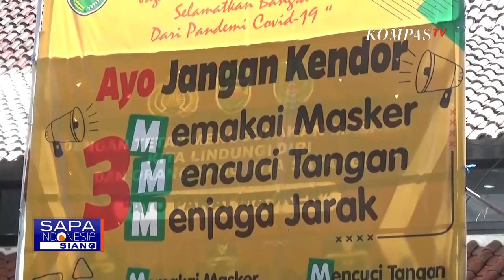Corona Meningkat, Hotel untuk Isolasi di Purwakarta Penuh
PURWAKARTA, KOMPAS.TV - Kasus Covid-19 di Kabupaten Purwakarta dalam satu bulan terakhir kembali meningkat menyebabkan wisma isolasi bagi pasien Covid-19 tanpa gejala telah penuh.

Salah satu hotel yang disewa Pemda Purwakarta untuk tempat isolasi sudah tidak bisa menampung pasien lagi.

Sebanyak 21 ruangan yang mampu menampung 60 pasien Covid-19 bergejala ringan dan tanpa gejala sudah terisi penuh.

Sementara hotel lainnya yang disewa oleh Pemda Purwakarta di kawasan industri juga sudah penuh.

Kebanyakan yang menempati tempat isolasi ini merupakan pasien Covid-19 tanpa gejala dari klaster industri dan BUMN.

Bukan hanya di wisma isolasi, kondisi serupa juga terjadi di sejumlah rumah sakit di Purwakarta.

Ruang isolasi untuk pasien Covid-19 bergejala sedang hingga berat yang dirawat di rumah sakit sudah hampir terisi semua.

Kondisi ini membuat Pemda Purwakarta berencana membuka wisma isolasi baru yang memiliki daya tampung lebih banyak bagi pasien Covid-19 tanpa gejala.

Tercatat hingga kini total ada 1.493 kasus Covid-19 di Purwakarta yang masih terkonfirmasi positif Covid-19 berjumlah 415 orang, 61 pasien meninggal dunia, dan sembuh 1.017 orang.